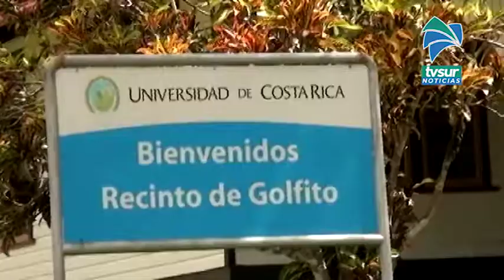La Sede del Sur alcanza su primer año y da con firmeza su primeros pasos